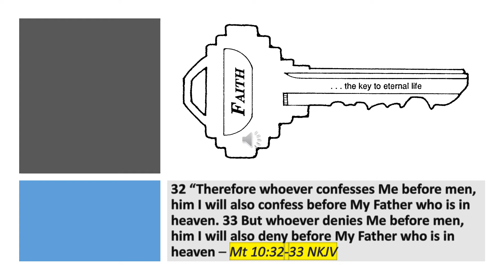One Minute Inspirations - Never Be Ashamed Of Your Faith!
32 “Therefore whoever confesses Me before men, him I will also confess before My Father who is in heaven. 33 But whoever denies Me before men, him I will also deny before My Father who is in heaven – Mt 10:32-33 NKJV

We live in times where being a Christian is despised.  We find people who resent us in all walks of life.  In our learning institutions, it is forbidden to pray!  In our work environments, it is forbidden to mention the name of God.  And unfortunately, in some areas, mentioning Jesus can lead to a violent confrontation!  However, we must not fear mankind (Mt 10:28).  We must be wiling to confess our faith at all times and under all circumstances!  In doing so, the crown of eternal life will be secured by us on the judgment day to come!

309 Henry Street
Gadsden, Alabama, USA 35901